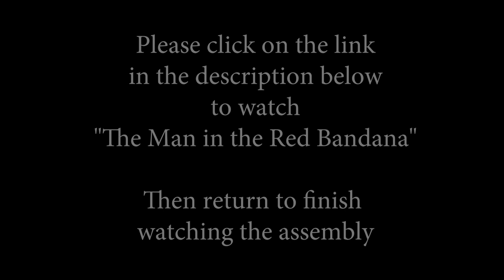9-11 Assembly - September 11, 2017